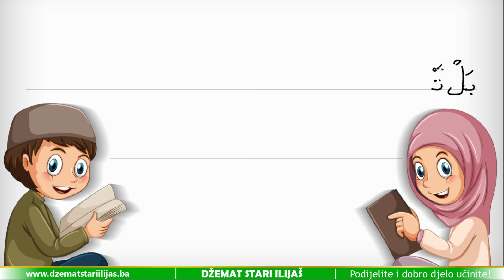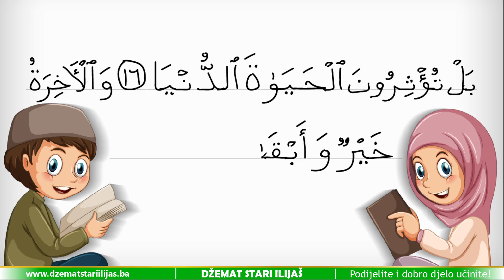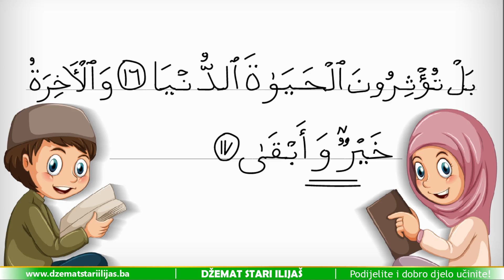Ponedjeljkom pišemo i učimo - 592. strana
"Ponedjeljkom pišemo i učimo!" je serijal videa koje ćemo objavljivati, uz Allahovu pomoć, svakog ponedjeljka, a koji su namijenjeni, prije svih, početnicima u učenju Kur'ana.
Nadamo se da će isti doprinijeti da svi popravimo svoje poznavanje arapskih harfova, a samim tim i učenje Časnog Kur'ana.
Pisanje ajeta će doprinijeti da se harfovi i kur'anske riječi još bolje i kvalitetnije memorišu te na taj način lakše prepoznaju u učenju drugih ajeta i stranica Kur'ana.
Preporučujemo da se ajeti više puta prepišu u svoje sveske.